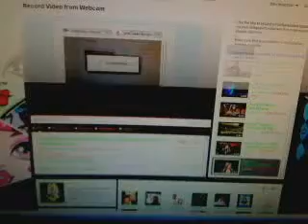my fantage member account - dancing in the moonlight - alyson stoner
dancepopstar1's webcam video Thu 08 Jul 2010 12:13:32 PDT